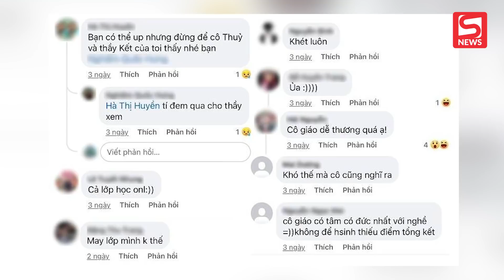Cô giáo có màn kiểm tra bài cũ 'bá đạo': Dù học online hay offline, kể cả là F0 cũng 'không thoát'